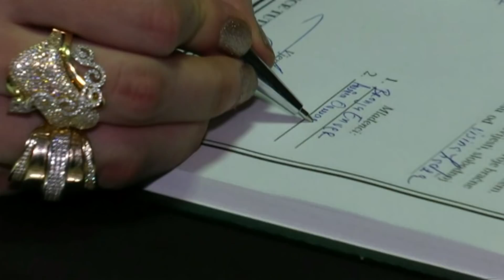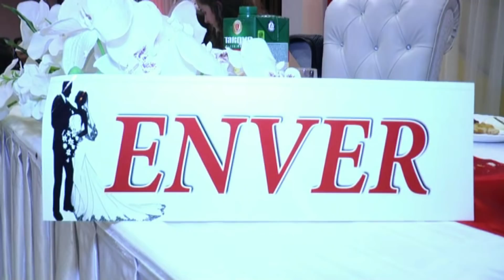Enver i Amina - skraćeni snimak / Tutin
svadba porodice BRONJA